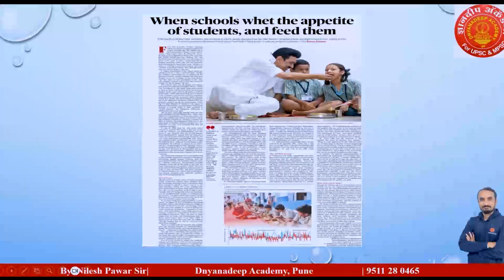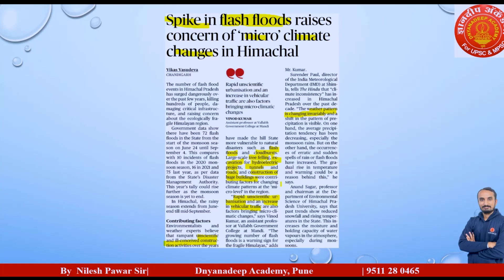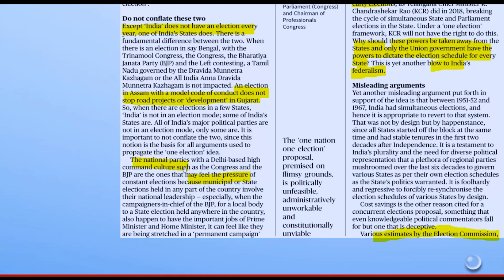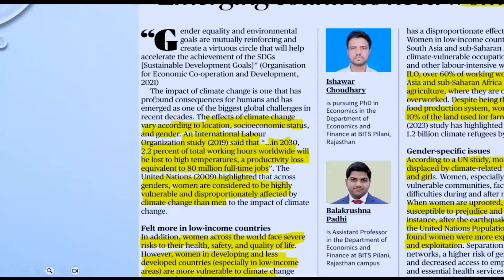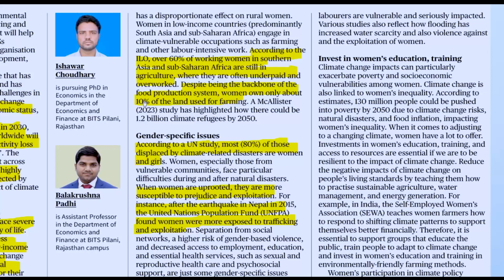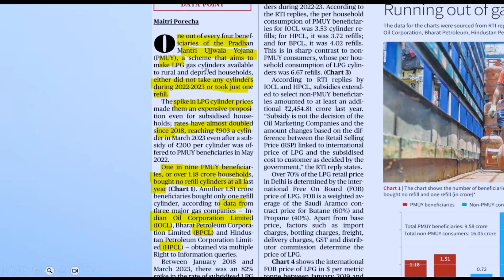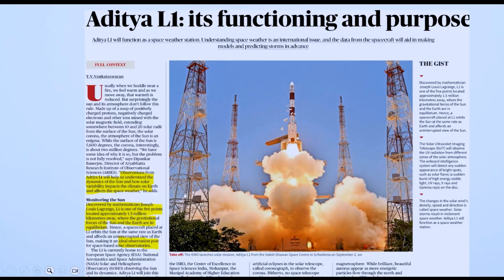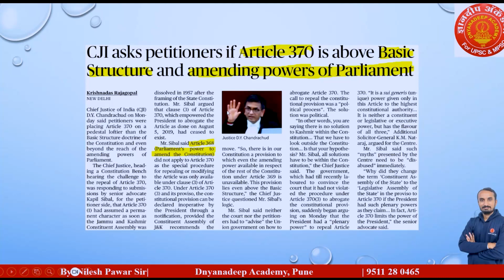MPSC Current Affairs | Daily News Analysis | By Nilesh sir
Updated Books,Test Series फ्री बुक्स मिळवण्यासाठी खालील ॲप डाऊनलोड करा